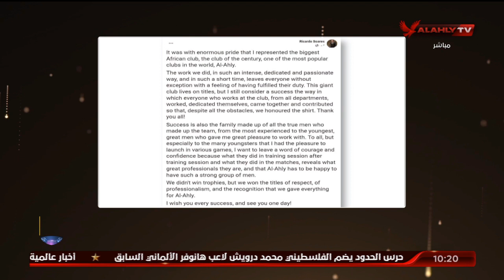الشاطر "يعقب" علي تصريحات سورايش بعد انتهاء ارتباطه بالأهلي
الشاطر "يعقب" علي تصريحات سورايش بعد انتهاء ارتباطه بالأهلي | البيت الكبير